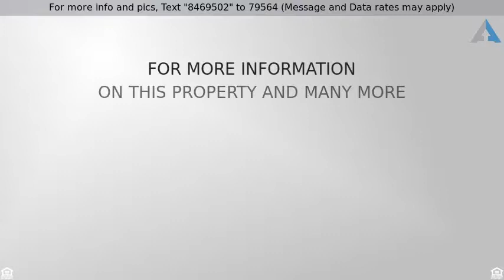Priced at $409,950 - 19117 143rd St E, Bonney Lake, WA 98391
Shea designer model w/ tons of upgrades in beautif

Shea designer model w/ tons of upgrades in beautiful Trilogy 55+ neighborhood. Hardwoods, designer accents all over, kitchen has over-sized cabinets, granite slab, subway tile back splash, ss appls, under cab lighting and tons of storage. Open floor plan leaves tons of space, living room, dining room, vaulted ceilings & slider leads to oversized 1/2 covered private patio. King sized master, deluxe bath, full tile up dbl shower, huge walk in closet, big windows, 2nd bedroom w/ 3/4 bath, must see!